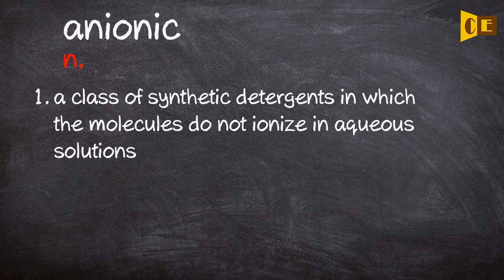Anionic Pronunciation, Paraphrase, Listen & Practice